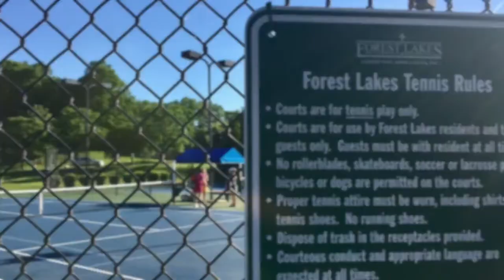Forest Lakes Neighborhood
Within Forest Lakes you will find a mixture of townhomes and single family residents. Forest Lakes neighborhoods boast quality construction from multiple local builders and a variety of home styles including colonials and transitonals with single story and two story options. Many homes in Forest Lakes have single and two car garages as well as finished and unfinished basements. The single family homes range in size from 1700 sq feet up to 3000+ sq ft with 3 bedroom, 4 bedroom and some 5 bedroom options. The townhomes range in size, but mostly average around 1600 sq feet with 2 and 3 bedroom options. Many of the townhomes for sale can be found for under $200k while the single family residents range from the $280,000 to $500,000 and above. Forest Lakes is a very popular subdivision. If you are looking to buy a home in Forest Lakes, we highly recommend signing up for our Forest Lakes alert notifications which we updated every 15 minutes with the most current real estate and homes for sale.

I am a full time REALTOR® in Charlottesville, Virginia.